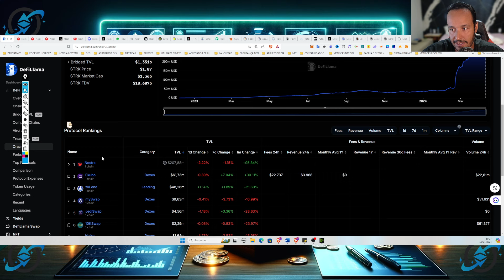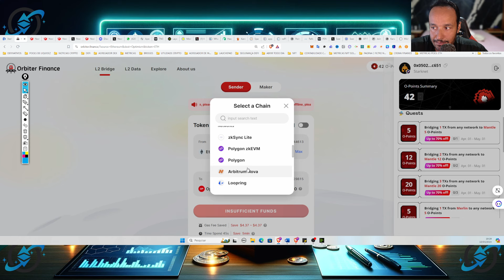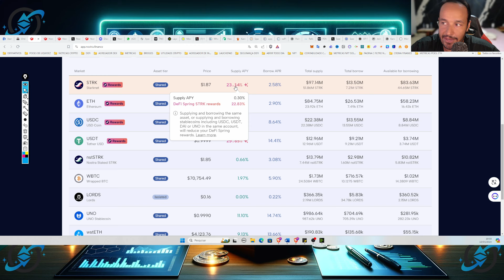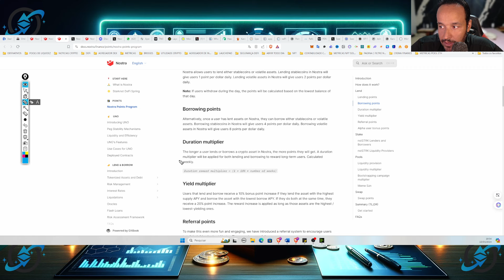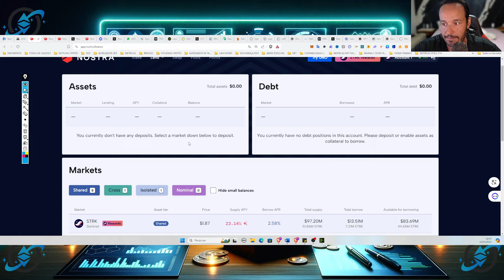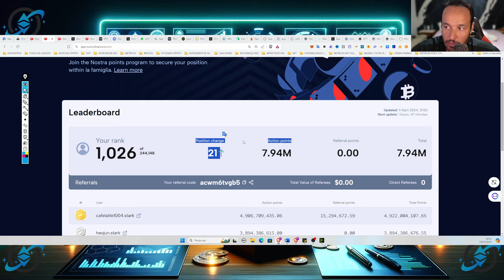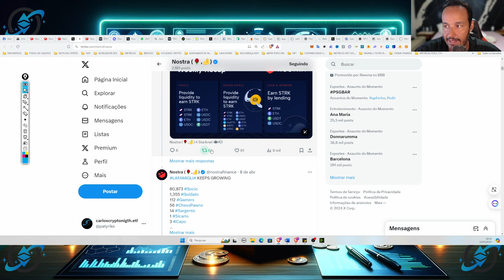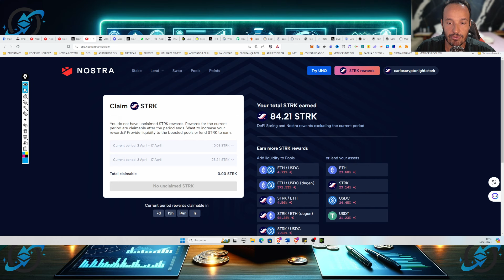AIRDROP NOSTRA - MAIOR APLICATIVO DA STARKNET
LINK3

TWITER "X"